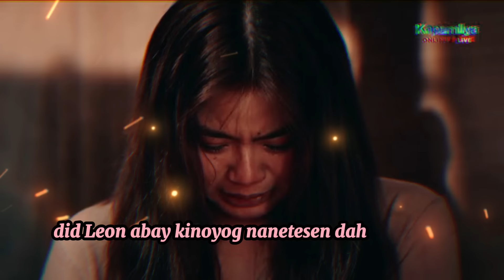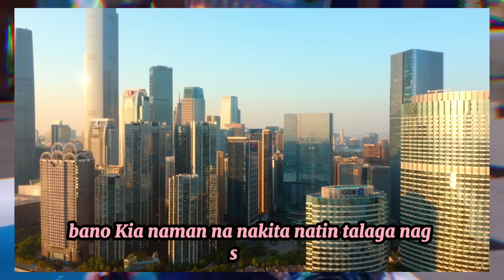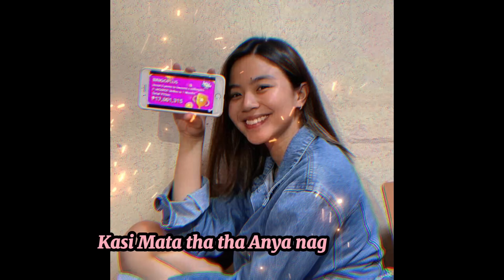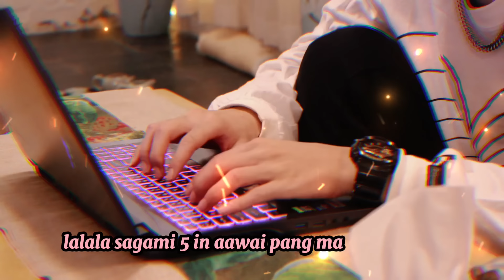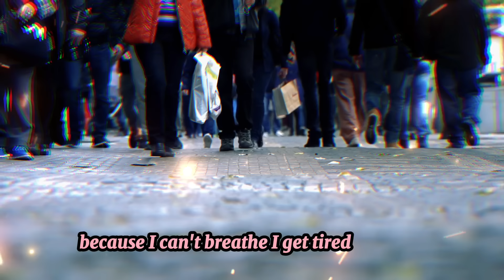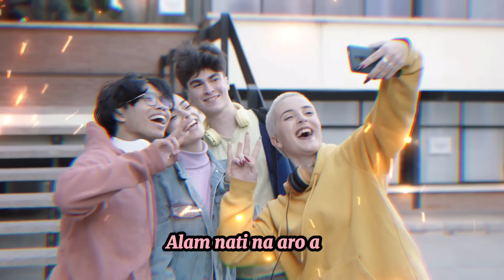JOEY DE LEON KINUYOG NG NETIZEN|MILES OCAMPO PINAGTANGGOL SI JDL|MVP GRABE ANG MENSAHE SA TVJ|WILLIE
1LIKE  1THANK YOU